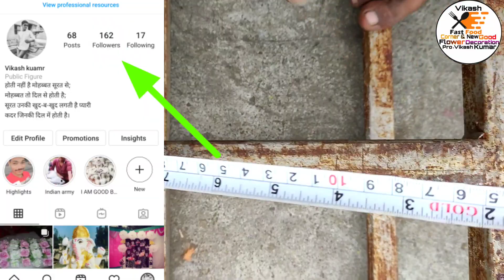how making half Apple decoration 5 by 4 half rounding part 1 han Paypal kaise banaya jata hai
how making half Apple decoration 5 by 4 part 1han Paypal kaise banaya jata hai is video main aapko sikhane ko milegaherb pal ke bare mein aur bhi kuchh Janna chahte Hain to please Jo se meri chal per comment karenge aap sabhi ko full detail links mein bataunga iske bare mein
how_making_Apple-decoration

BHAI LOG SABSCRIBE JARUR KRE HAMARE CHANNEL KO

😎🌟👇 ABOUT MYSELF 😎⭐👇

😎NAME - VIKASH KUMAR GUPTA

😎AGE - 22YEARS

flower decoration home decoration new model 2021 and 2022 jhanki decoration natural flower decoratio aaj aap sabhi ko home decoration is video mein dekhne kois home decoration ke bare mein aur bhi kuchh Janna chahte Hain to mere chain per comment kar main aap sabhi ko full detail mein bataunga aur is jahan ki ke bare mein aur bhi kuch jankari Lena chahte Hain to mere chal per comment Karen main aap  jaaki aur ek home decoration dikhaunga video Pasand Aaye to like comment share subscribe banana guldasta

🇮🇳🇮🇳🇮🇳🇮🇳🇮🇳🇮🇳🇮🇳VIKASH FAST FOOD CORNER NEW GOODS AND DECORATION 🇮🇳🇮🇳🇮🇳🇮🇳🇮🇳🇮🇳🇮🇳_________________________________________________

..flower decoration dulhan ko le jaane wala phool wala Chadar phool wala Chadar dulhan ko le jaane wala new model latest new model full wali Chadar dulhan ko le jaane wala
hello doston mein Vikas Kumar welcome to my YouTube channel doston mein a jao sabhi ko ek bahut hi khubsurat bahut hi shandar dulhan ko le jaane wala phool wala Chadar dikhaunga Jo bahut hi khubsurat bahut hi shandar decoration Kiya Gaya Hai doston aap sabhi se request hai jo bhi meri channel per naya message subscribe like comment Karen video kaisa laga aur bhi kuchh is video mein Janna chahte Hain to mere channel per comment main aap sabhi ko detail mein bataunga

s🄰🄼🄿🄰🅁🄺 🄺🄰🅁 🅂🄰🄺🅃🄴 🄷🄰🄸🄽 🄿🄾🄾🄲🄷🄷 🅂🄰🄺🅃🄴 🄷🄰🄸🄽 🄼🄴🅁🄰 🄼🄾🄱🄸🄻🄴 🄽🅄🄼🄱🄴🅁   🅈🄰🄷 🄸 🄻🄾🅅🄴 🄼🄴🅁🄰 🅆🄷🄰🅃🅂🄰🄿🄿 🄽🅄🄼🄱🄴🅁 🄱🄷🄸 🄷🄰🄸